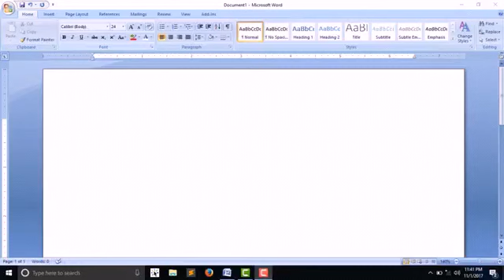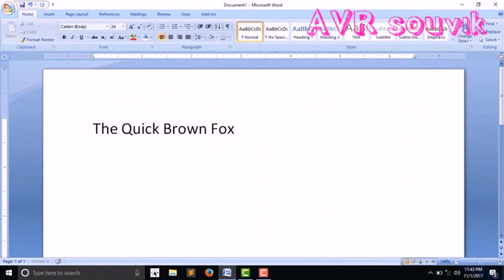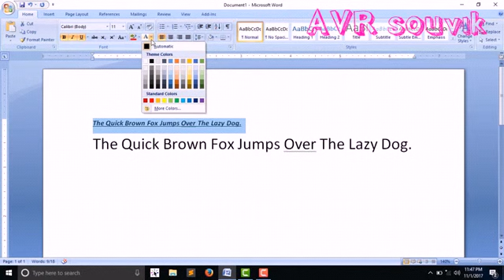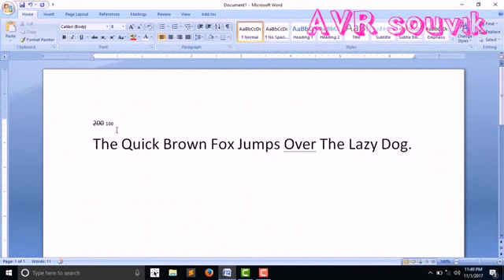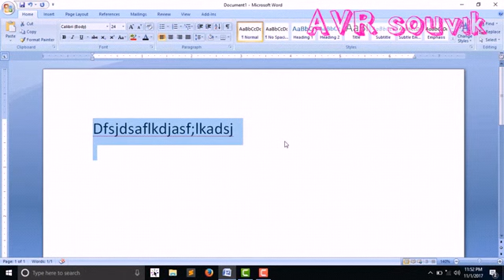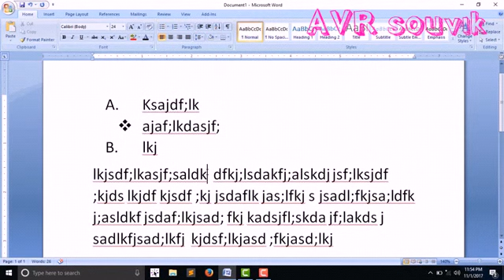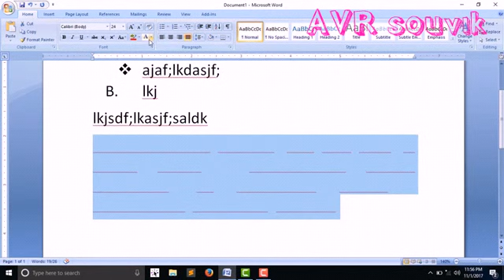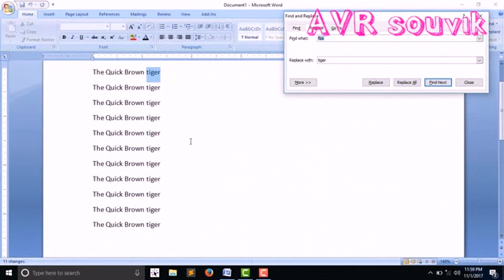MS Word chapter-I (Work at Home).....all tricks Home in MS Word.....